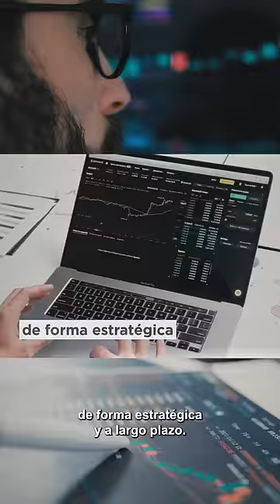Capítulo 6: LAC: ¿proveedor o socio en la industria del litio para la transición energética global?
El desarrollo de una industria minera efectiva y sustentable es clave para que América Latina y el Caribe pueda beneficiarse de las importantes reservas de la región, suministrando minerales críticos para nuevas tecnologías y fortaleciendo el desarrollo local. ¿Cómo lograr que esta sea sostenible y respete a las comunidades donde opera?